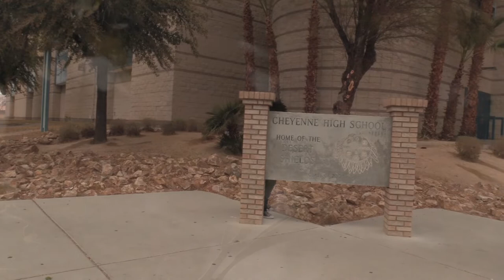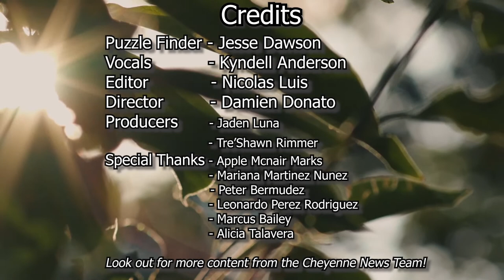We Don't Talk About Prom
Parody of "We Don't Talk About Bruno"
Check it out for yourself, this video is inspired by Encanto to promote The
Secret Garden Prom.

Location: MEET Las Vegas - 233 S 4th St. Las Vegas, NV 89101
Time: 7 pm - 10 pm
Official name: Secret Gardens

Puzzle Finder - Jesse Dawson
Vocals           - Kyndell Anderson
Editor            - Nicolas Luis
Director         - Damian Donato
Producers      - Jaden Luna
                        - Tre’Shawn Rimmer
Special Thanks - Apple Mcnair Marks
                           - Mariana Martinez Nunez
                           - Peter Bermudez
                           - Leonardo Perez Rodriguez
                           - Marcus Bailey
                           - Alicia Talavera